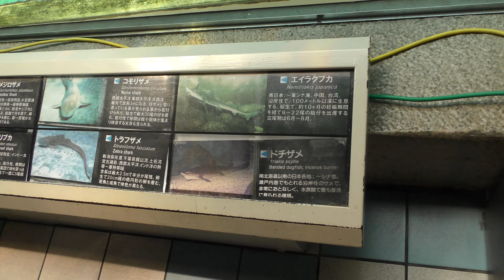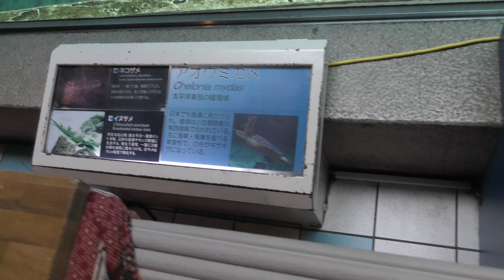大水槽 (神戸市立須磨海浜水族園) 2018年12月21日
■ 撮影場所
須磨海浜水族園 (兵庫県)
Suma Aqualife Park